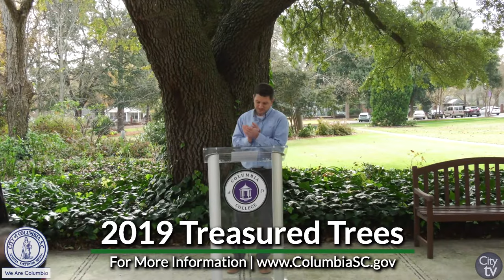2019 Treasured Trees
The City of Columbia celebrated Arbor Day with it's annual Treasured Trees ceremony, which honors significant trees in the Midlands community. This year's ceremony took place at Columbia College, which was honored with a "Treasured Tree" designation of their own for their Live Oak in the middle of campus.